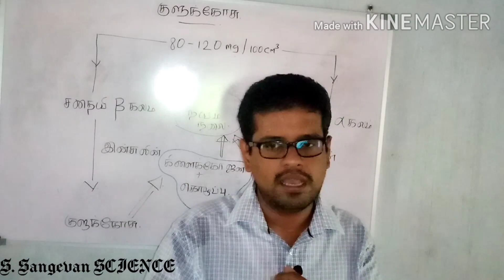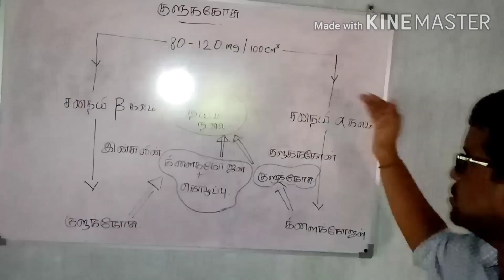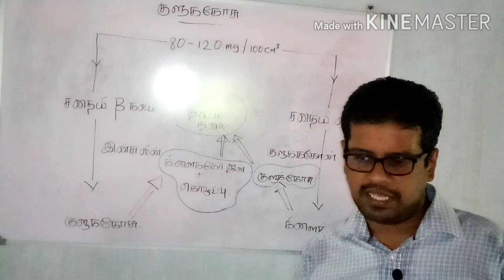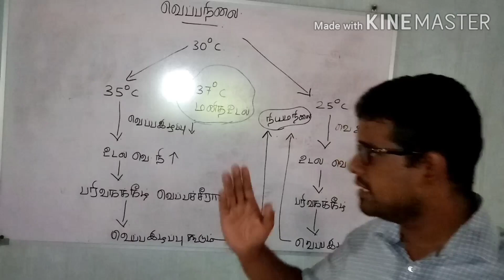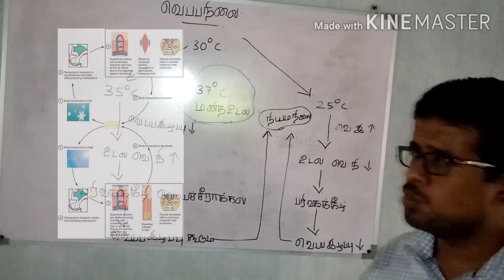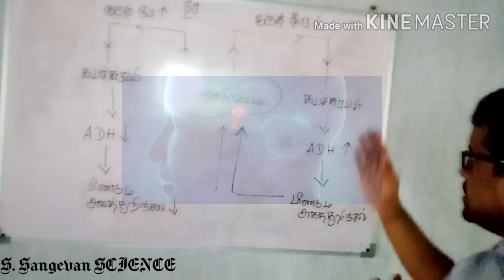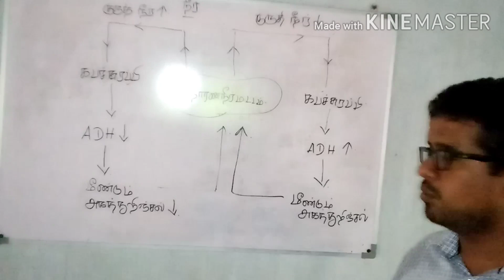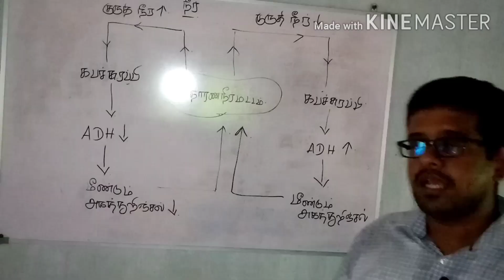தரம் 11 | ஓர்சீர்திடநிலை | Homeostasis | S. Sangevan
🎯ஓர்சீர்திடநிலை

👉குளுக்கோசு சீராக்கம்
👉வெப்பநிலை சீராக்கம்
👉நீர்சமநிலை

👇புறச்சூழலில் மாற்றம் ஏற்பட்டாலும் அகச்சூழலை மாறாது வைத்திருக்கும் நிலை.

🎯தரம் 11 விஞ்ஞானம்

இயைபாக்கமும் ஓர்சீர்திடநிலையும்

🤒மனித உடலின் சராசரி வெப்பநிலை எவ்வளவு?

🦜மாறா வெப்பநிலை உடைய அங்கி கூட்டங்கள் யாவை?

🤔மாறா வெப்பநிலை என்றால்.

🧐குருதியில் இருக்க வேண்டிய குளுக்கோசின் நியம அளவு யாது?

🙄குருதியில் குளுக்கோசின் அளவை கட்டுப்படுத்தும் ஓமோன்கள் யாவை?

🤨மூளையில் வெப்பநிலைக்கு பொறுப்பான பகுதி எங்குள்ளது?

S. Sangevan